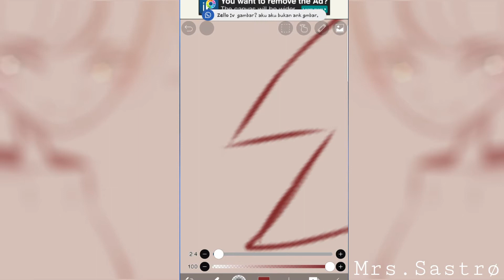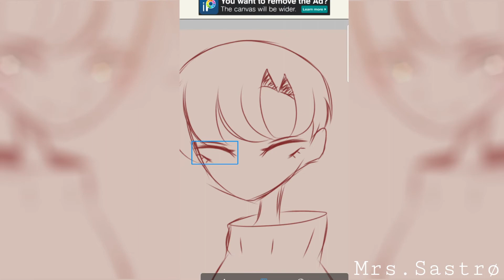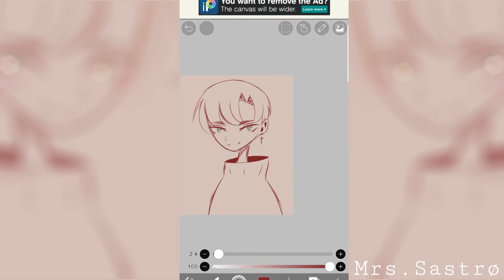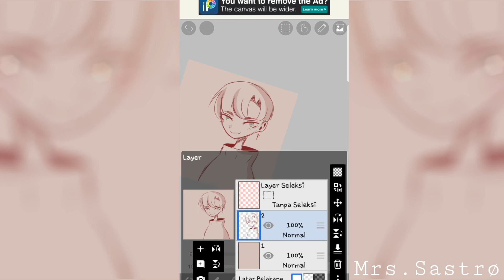Speedpaint || Oc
Heya its sastrø here and today I'm going to do oc speedpaint
And there you go and I guess I'm super lazy to color it :)

App used:
IbispaintX